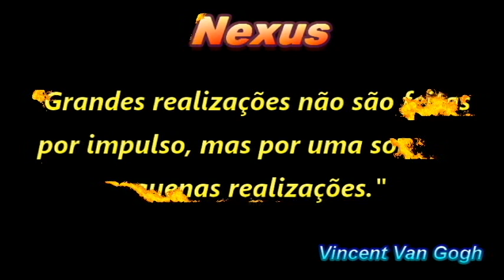Quadro Abstrato Nexus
Olá, Como vocês estão? Espero que estejam todos bem...

Então...

Nexus é um quadro abstrato grande de 2 m X 1 m,  pintado e posteriormente espatulado com pequenas texturizações isoladas. Apresenta várias cores tanto isoladas quanto em conjunto (mescladas).
Suas bordas de 3,5 cm na cor Bronze geram contraste e elegância a peça.
Excelente Opção para Decoração de Interiores, valorizando e energizando o ambiente.
Peça Única, exclusiva do Ateliê Bellus Quadros, produzida pelo artista plástico Rafael Almeida no ano de 2017 e inserida para comercialização em seu

Muita gratidão pela sua visita, atenção e apreciação.

Atenciosamente,

Rafael Almeida Fine Arts